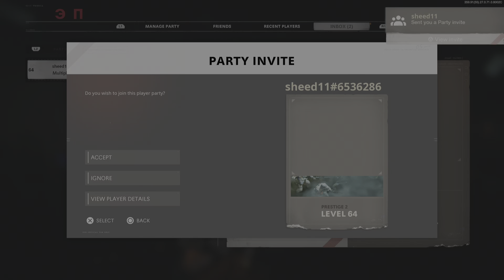Call of Duty®: Multiplayer With Sheed11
Cold War PS5